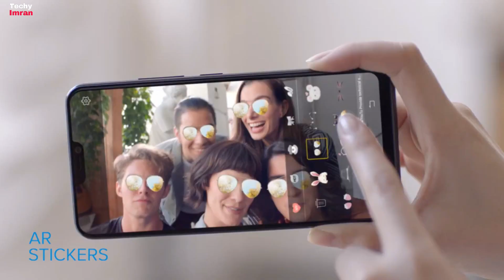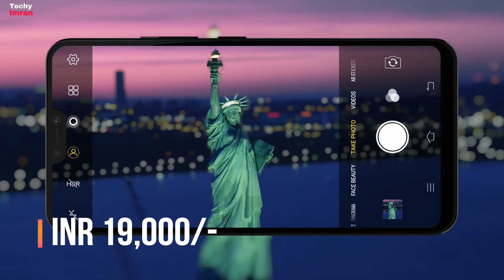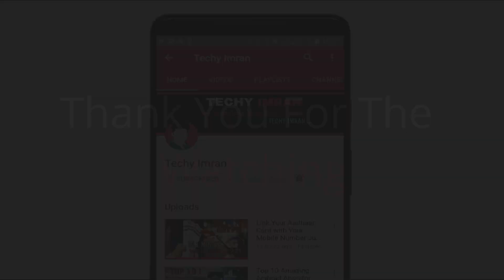Vivo Z1 - Launched With Snapdragon 660 At Price 19,000 RS Only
Vivo Z1 launched at Price 19,000 /- Vivo Z1 Have Dual Camera Set Up in Rear and 24MP Front camera with 6.26 Inch Display Full HD + Resolution Display and allso Vivo Z1 have Snapdragon 660  Processor . vivo Z1 launched In China at Price CNY 1,799 convert in Indian currency At 19,000/- Rupees Only . Vivo Z1 have Many More Great Specifications Include in this video . In This Video You See all the information about Vivo Z1 .

Buying
Vivo V9 =
Vivo V9 Youth =

Topic
1: Vivo Z1
2: Vivo Z1 launched
3: Vivo Z1 Specification
4: Vivo Z1 Price
5: Vivo Z1 First Look